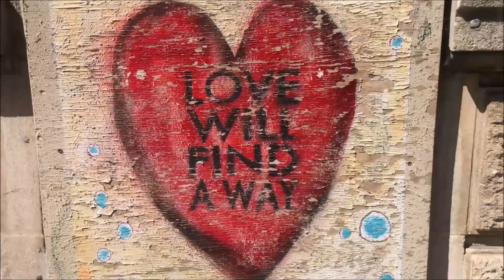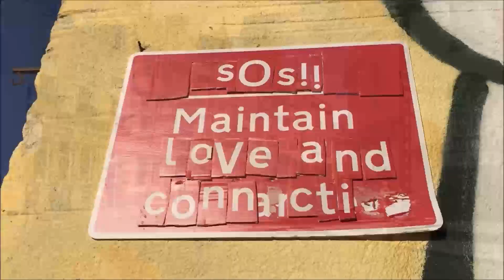Glastonbury - July 2020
I've edited together some of the movies I shot (on my phone) when I was down in Glastonbury in the Summer of 2020 and added one of my tunes as a soundtrack.
  The music is from a song I wrote called 'Somebody Up There Likes Me'. I can't say it's one of my best songs, but I think the music works well as an instrumental.  Hope you like my tribute to my favourite place.
Robert.